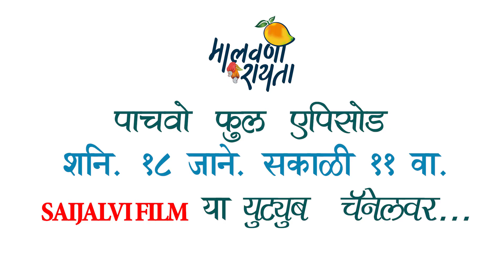MALVANI RAITA | मालवणी रायता | 5th EPISODE TEASER 2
सलमान खानचं खरच कोकणात घर आहे का..?
ही मुलगी खरचं सलमान खान कडे उतरली आहे का...?
तुम्हीच बघा आणि आम्हाला पण सांगा हे खर आहे की खोटं...
"मालवणी रायता"चा ५ वा एपिसोड येतोय शनिवारी १८ जानेवारी २०२० रोजी सकाळी ११ वाजता SAIJALVI FILM या यू ट्यूब चॅनलवर नक्की बघा आणि आमचं यू ट्यूब चॅनलला सबस्क्राईब करा आणि बाजुला दिलेली बेल आयकॉन दाबा...